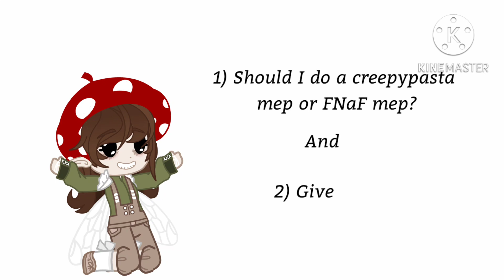thank you for the 200 subs! + MEP discussion//